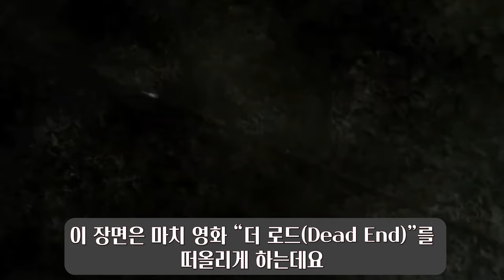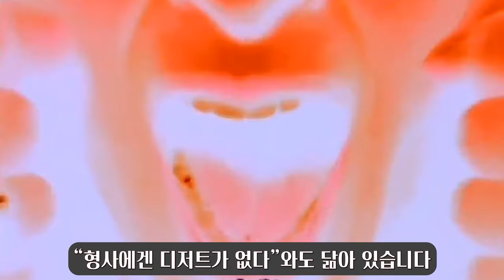199. 뉴진스가 플라잉 몽키들에게 전하는 메시지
세상에는 쉽게 판단하고 결정지어버리는 성급한 판단 때문에 소중한 것들을 잃는 순간들이 있습니다. 그 순간들에 대해 경고를 하는 뮤비, 뉴진스 ETA를 통해 플라잉 몽키로부터 자유로워지는 시야와 신중한 태도를 갖는 처세를 쉽고 자세하고 또 재미있게 알려드립니다.